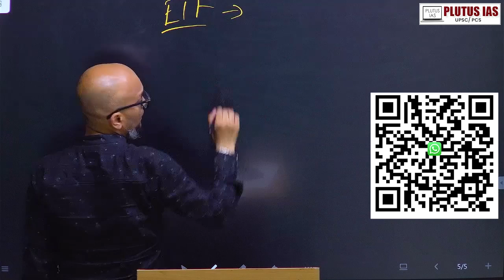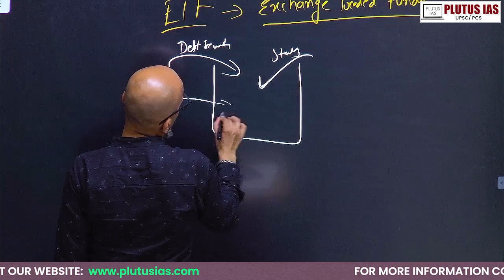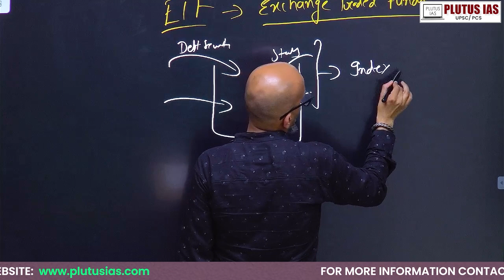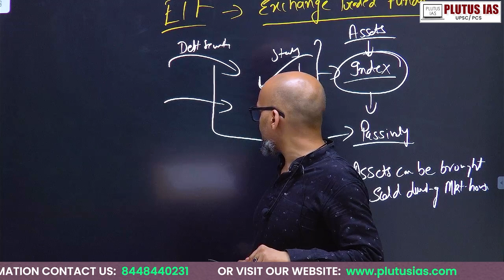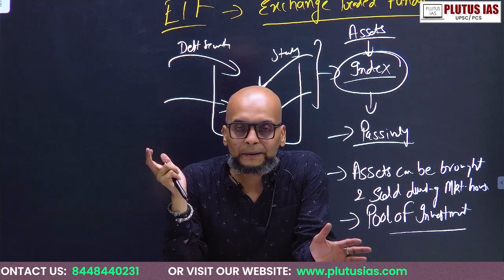UPSC Prelims 2024 Question Paper Analysis: UPSC Economy | Part 4 | Prateek Tripathi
Welcome to PLUTUS IAS! In this video, Prateek Tripathi (M.Tech MNNIT, M.Sc Physics, Masters in Economics) provides an in-depth, question-wise analysis of the Economy section for the UPSC Prelims Exam 2024. Join us in Part 4 of this comprehensive series to enhance your understanding and boost your preparation.

Stay updated with our latest videos to boost your UPSC preparation.

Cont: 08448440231